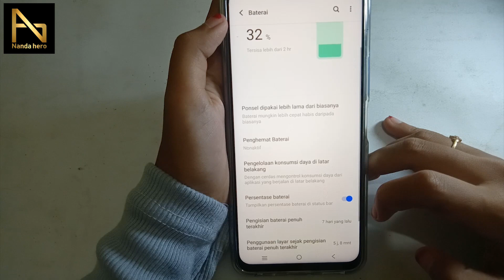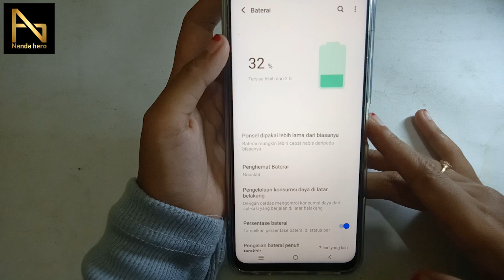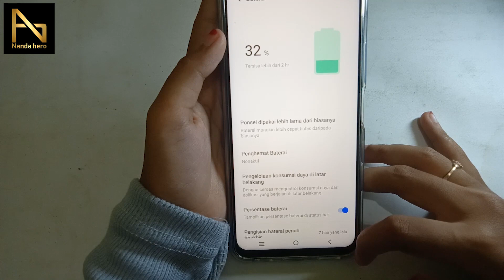CARA MENAMPILKAN PERSENTASE BATERAI DI HP VIVO & CARA MENGHILANGKANNYA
Video kali ini saya akan bagikan tuturial tentang cara menampilkan/memunculkan persentase baterai di Hp Vivo. Jika ingin merubah tampilan baterai Vivo, kita bisa lewat pengaturan. Selebihnya tonton video di atas dengan cermat.

⌚ Stempel Waktu:
0:00 Pembukaan
0:15 Tampilkan Persentase Baterai di Hp Vivo
1:08 Fungsi Persentase Baterai
1:21 Memunculkan Persentase Baterai Vivo
1:41 Mengatur Persentase Baterai Vivo
2:03 Menghilangkan Persentase Baterai Vivo
2:12 Penutupan